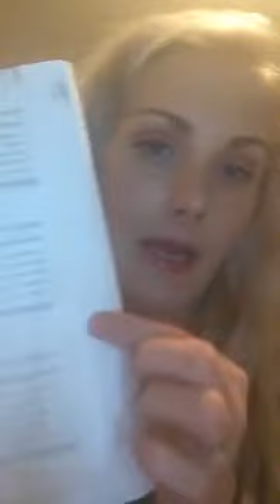Limelight by Alcone Beauty Guide Kristy Wiley Tester Natural Organic Skincare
Experience the difference with our all natural, AMAZING skincare.  Feel yourself glowing.  A special regimen for everyone.